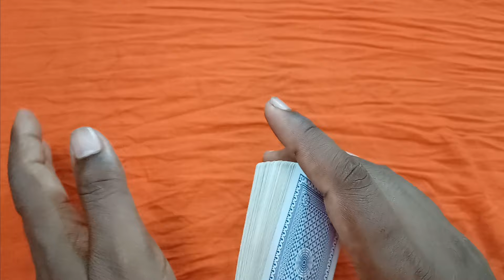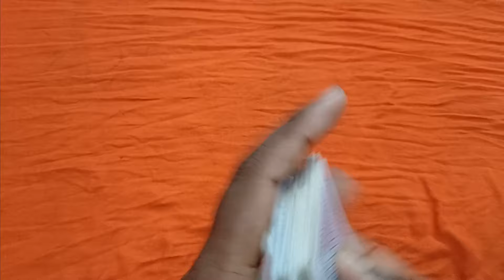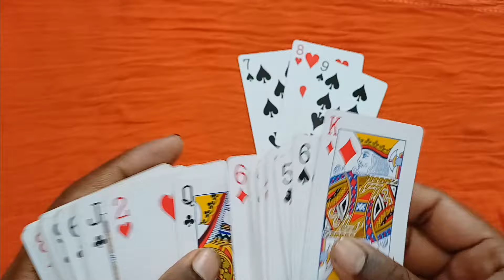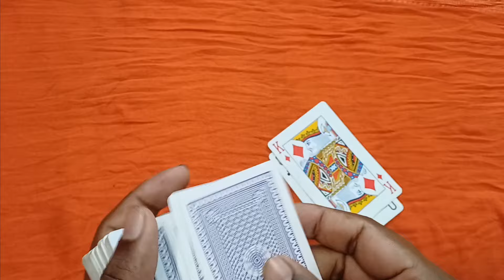Teen patti me jitne ka super new idea | video jaldi dekhe teen patti ka real new trick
video description
hello doston Swagat hai aapko Hamare YouTube channel tash knowledge mein friends aaj ki is video mein aap log sikhe Honge Teen Patti Mein jitne ka bahut hi real tric jismein Kisi bhi Bande Ko Nahin Rakhna hai Banda Khud Se Pati cutting Karke dega aur aap Teen Patti ka jitoge video Pasand Aaya ho to like share subscribe Karen thanks guys...

your qurious

juaa Kaise Khela jata hai
juaa kaise khelte hain
Teen Patti games Mein Paisa Kaise kamae
tash kaise khelte hain
andar bahar card game tricks
teen patti trick
teen patti khelne ka tarika
how to play teen patti
3 patti kaise jite
3 patti card game trick
3 patti se paise kaise kamaye new trick
3 patti ka khel
3 patti ka trick
3 patta jitne ka upay